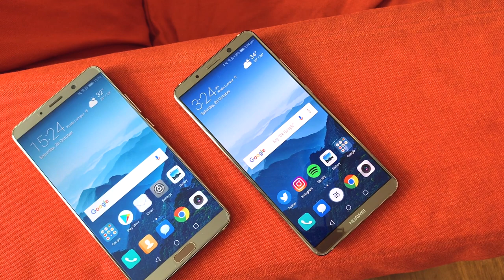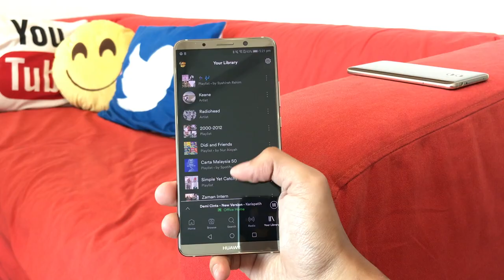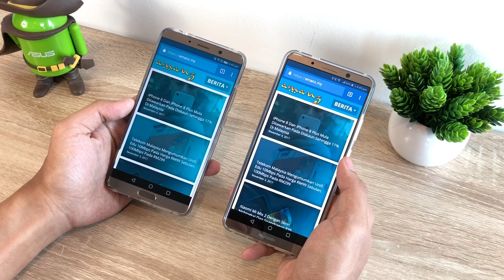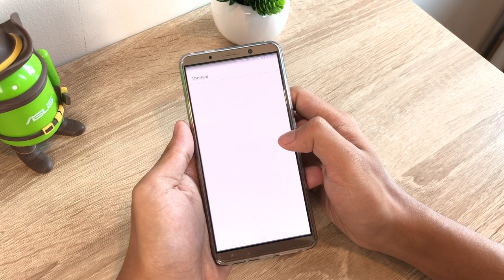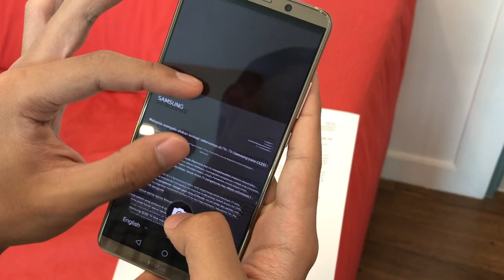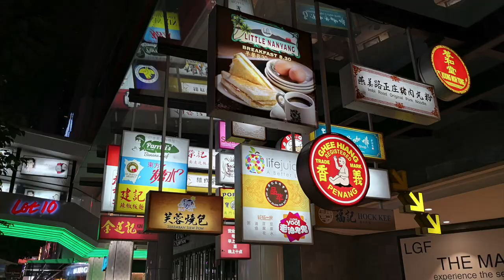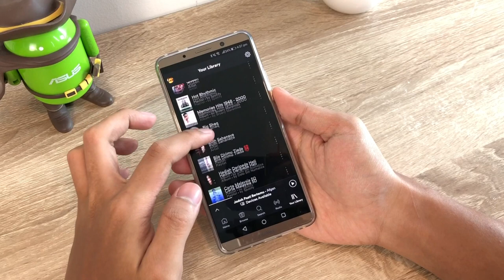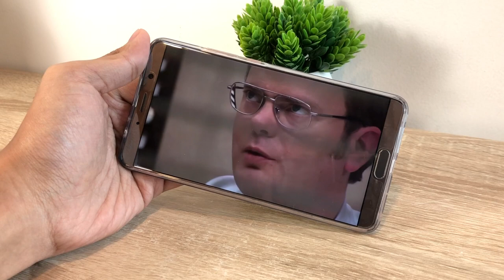Ulasan: Huawei Mate 10 & Mate 10 Pro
Huawei Mate 10 & Huawei Mate 10 Pro adalah iterasi terbaru bagi siri Huawei Mate iaitu siri yang memfokuskan kepada skrin besar dan ketahanan bateri yang lama.

Di Malaysia, ia disenaraikan` pada harga RM2699 (Huawei Mate 10), RM3099 (Huawei Mate 10 Pro), dan RM6999 (Huawei Mate 10 Porsche Design).

Pengulas & Suntingan Video:
• Arib Ismail: